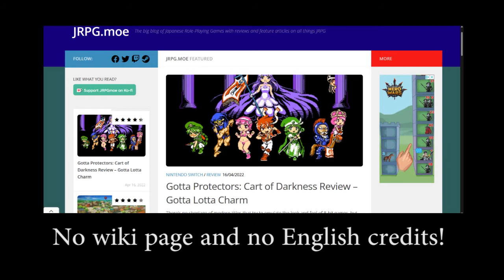English review Nora and the Time Studio The Witch of the Mist Forest (DS)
Hey all! This time I have my review of Nora and the Time Studio The Witch of the Mist Forest for the Nintendo DS! See you next mission.